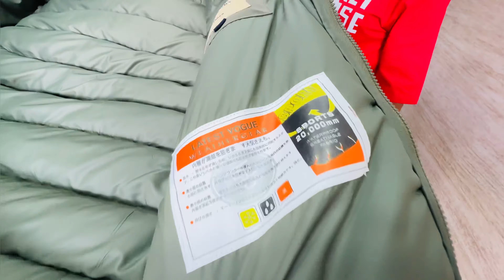Best Winter Clothes in Amritsar Starting Rs-500/- 😱 | Stock 12 Months Available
best market in amritsar
winter collection wholesale market in india

Location: Majitha Road Gulmohar Avenue Amritsar JPD Fashion Store